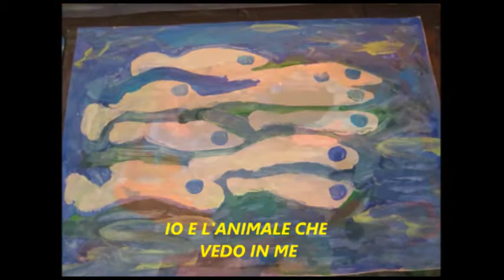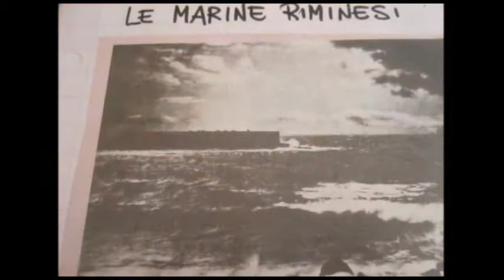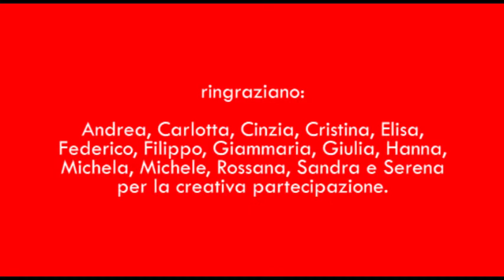CAD ART ATELIER - Spazio Tiberio